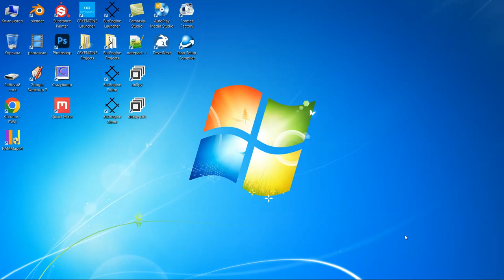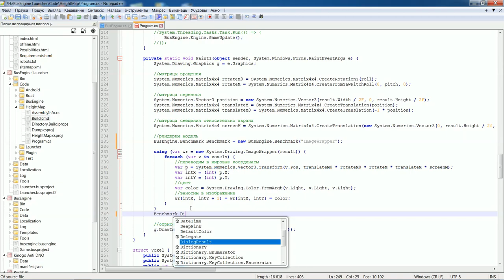Benchmark | BusEngine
Тестируем новую функцию движка "Benchmark".
BusEngine.Benchmark - Класс отвечающий за профилирование кода.

GPU: Nvidia GeForce GT 1030 2 GB GDDR5
CPU: AMD Athlon II x4 645 AM3
RAM: 4 GB DDR3